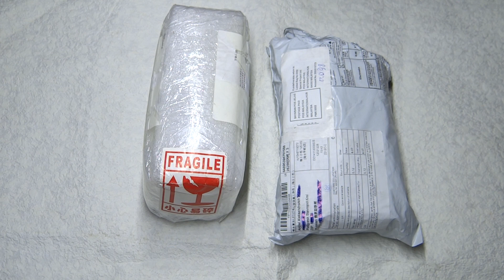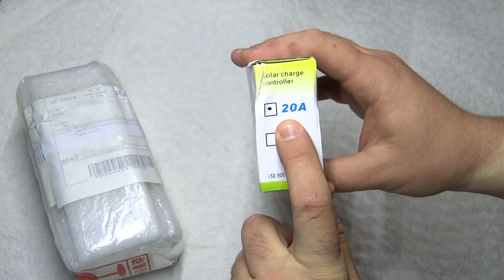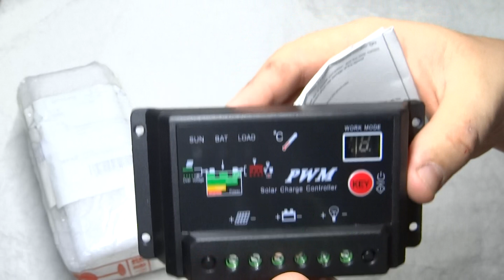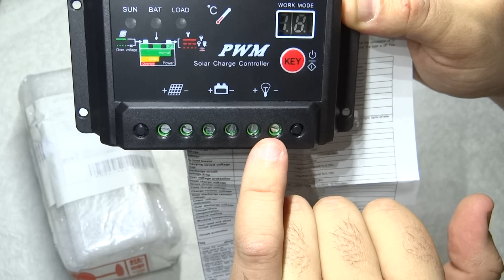Солнечные панели 52*76 мм, контроллер 20 А из Китая. Видео №67